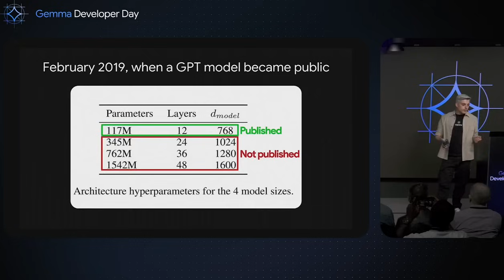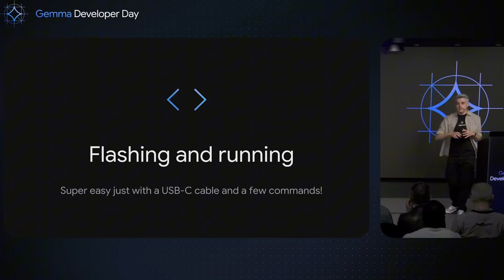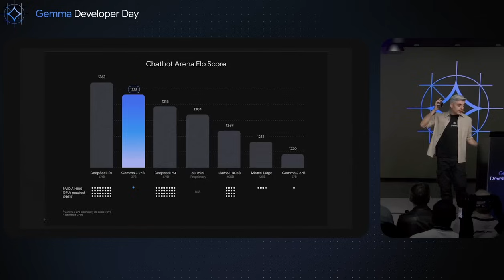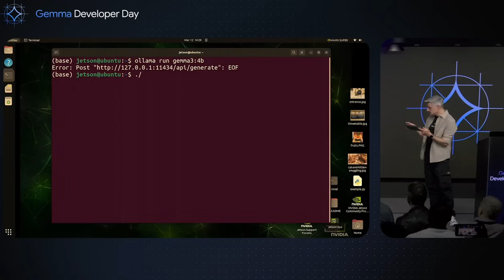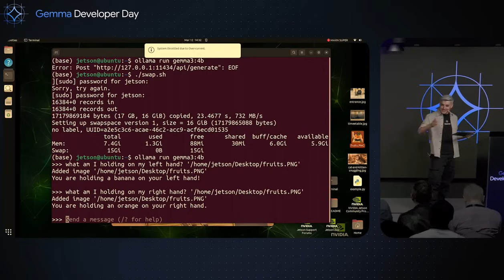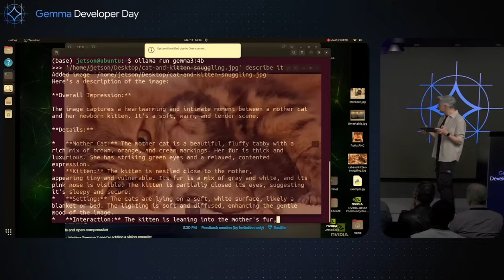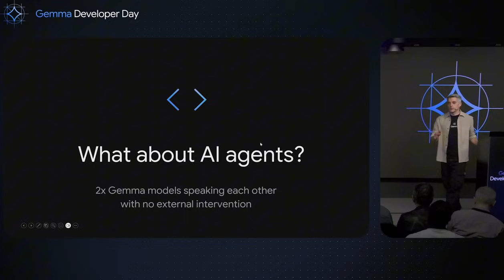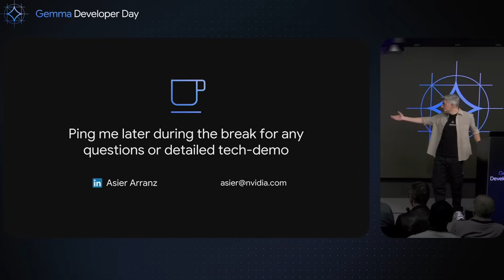Gemma3 Running at 15 Tokens/sec on Jetson Orin Nano | Live VLM Demo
Watch a live demo by Asier Arranz, Senior Developer Advocate at NVIDIA, running Gemma3 on Jetson Orin Nano at 15 tokens/sec, including both the 4B and an impressive 12B model—right from Google’s Gemma3 launch event in Paris. Learn how to deploy high-performance Visual Language Models (VLMs) on compact edge devices for real-time, multimodal AI.